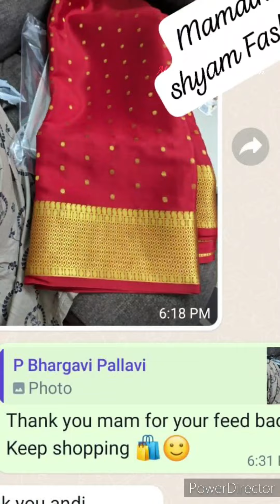🤩Pure Mysore silk sarees 🤩120 grm thickness with rich pallu Price :10999/-Silk mark certified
🥰From Admin🥰
💕Mamatha Shyam💕💕
         Thankyou 💐💐